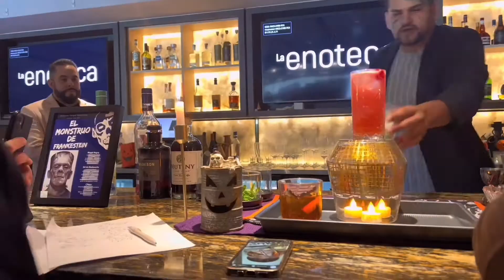Halloween Bartender Competition